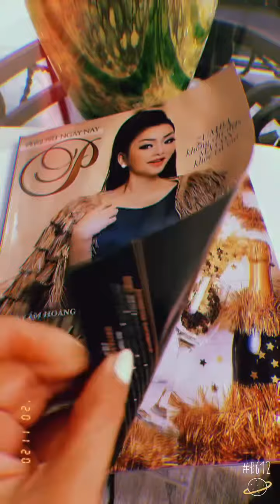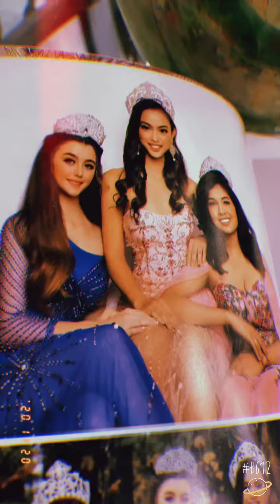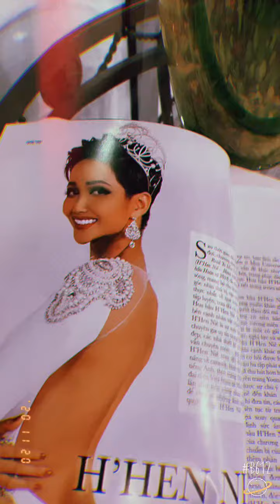H' Hen Nie and CEO LHM